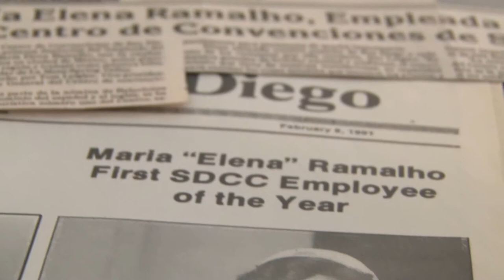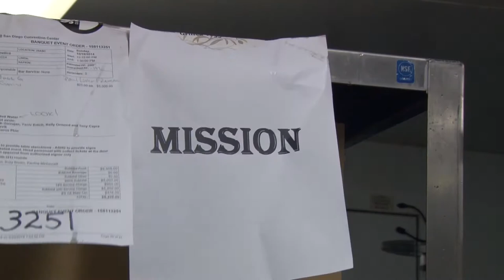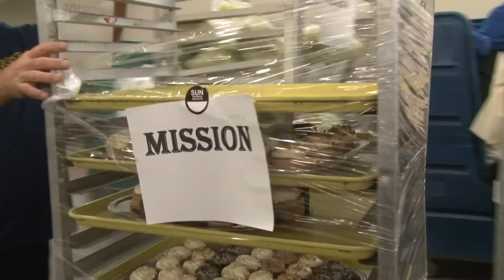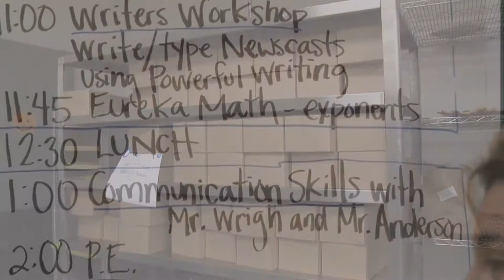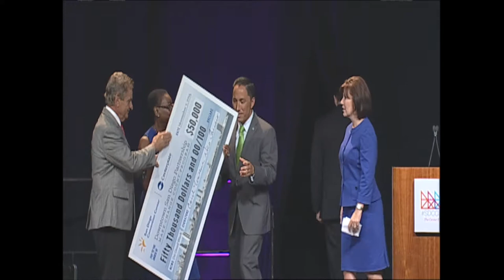SDCCat25: Celebrating the San Diego Convention Center's 25th Anniversary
To celebrate its own 25th anniversary, the San Diego Convention Center hosted a community fundraiser luncheon, raising $50,000 for the Downtown San Diego Partnership’s “Make Change Count” program which provides assistance to the homeless population in downtown San Diego.

Speakers included San Diego Mayor Kevin Faulconer, San Diego City Council President Todd Gloria and Port of San Diego Commissioner Rafael Castellanos.